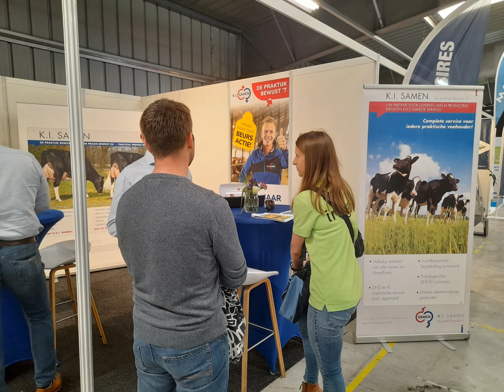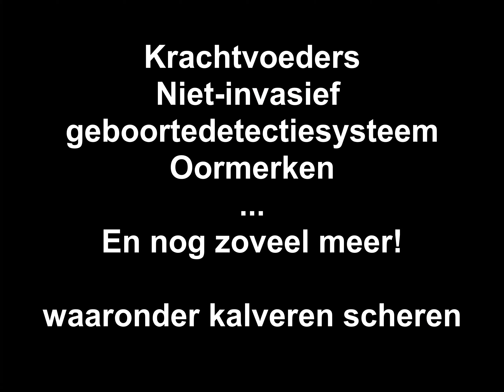Video Agridagen rondleiding 6 - demonstratieproject KalFit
Hooibeekhoeve is een fiere projectpartner van KalFit. Het demoproject KalFit zet de Vlaamse rundveehouders aan om preventief te werk te gaan in de jongveeopfok om de algemene gezondheid van de kalveren te verbeteren. Dit project wordt uitgevoerd door Inagro in samenwerking met ILVO, Hooibeekhoeve en DGZ met steun van de Vlaamse Overheid en de Europese Unie. Want samen kan je meer.